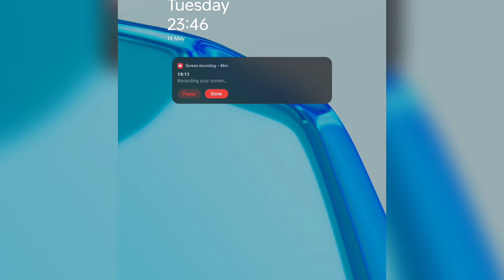Muzzle Gun - Level Up Bullet Max Level Gameplay (Merge Bullet)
New Android games, New iOs Games I play every mobile or tablet ( Ipad ) Games. Max Level Mobile Gameplay 2024.

All Gameplay Video records , Thumbnails, edits made 100% by me !

NOOB PRO HACKER, Jelly 2048, 2048 Balls 3D, Blob Merge 3D, Fat 2 Fit, Girl Rider, Marble Run, A-z Run, Ball run 2048, Going Balls, Hair Rush, Doll Designer, Juice Run, Teeth Shield

My name is BLU WEEKLY . You can find a lot of videos about of the most popular new mobile games on phone and tablet.

Thank you YouTube for supporting me